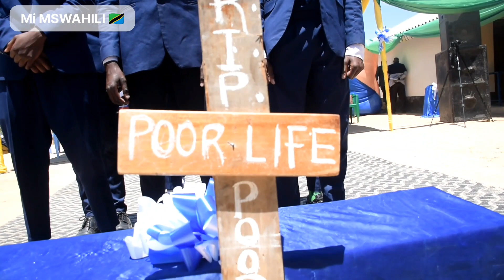SIMANZI Wanafunzi Ifunda waangua kilio Wakimuaga mwenzao Pua Laif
Katika tukio lisilo la kawaida wanafunzi wa Ifunda waingia na jeneza Kwa huzuni na vilio hapana shida maana wanagana na maisha duni